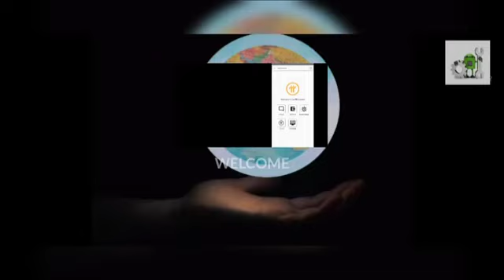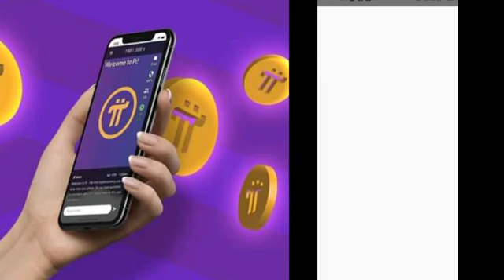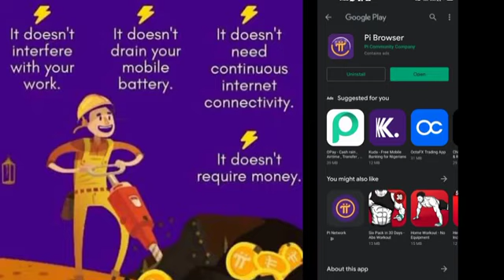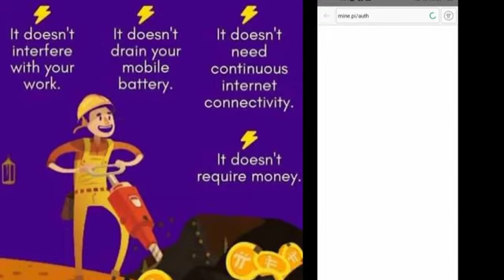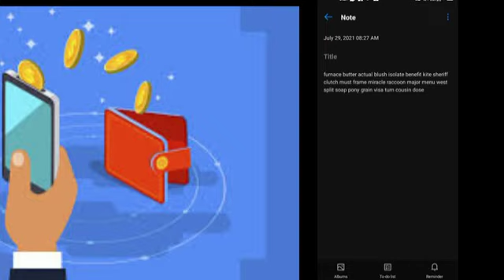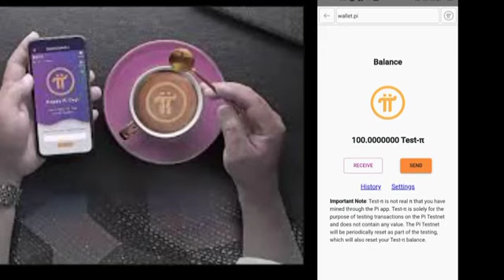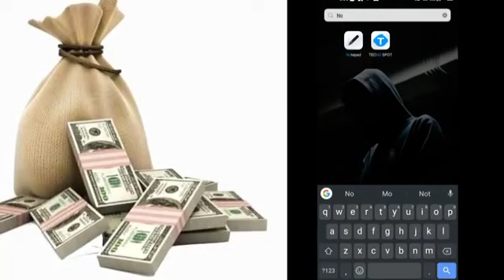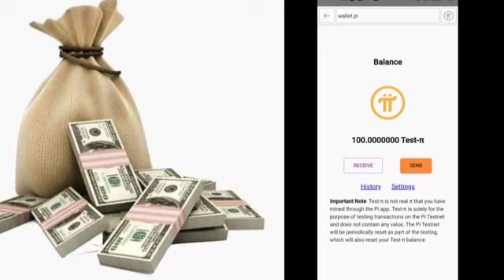How to Generate Your Pi Wallet